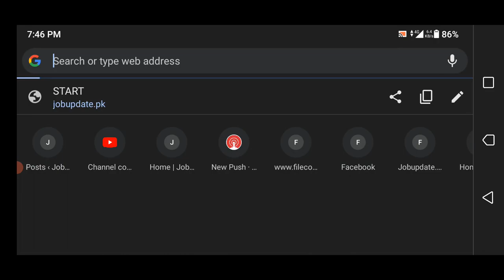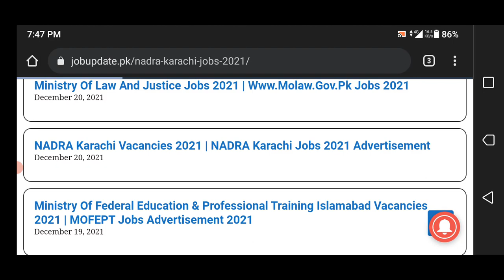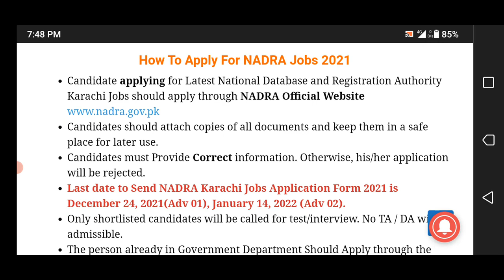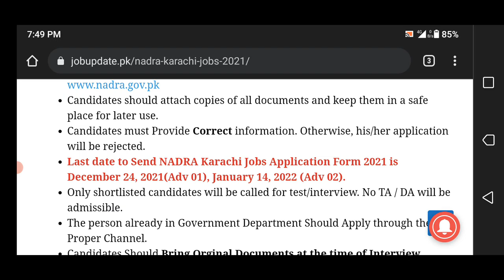NADRA Karachi Vacancies 2021 | NADRA Karachi Jobs 2021 Advertisement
NADRA Karachi has announced the latest 300+ job Posts for Deputy Assistant Director, Security Guard, Deputy Assistant Director, Junior Executive, Driver, Supervisor, and other posts. Interested Candidates can apply for Latest NADRA Karachi Jobs 2021 before 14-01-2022.
For females what's app group

jobsinpakistan government jobs 2021 latestgovtjobs jobupdatepk nadrajobs Governmentjobs FederalGovernmentJob nadrajobs 2021

1- Eligibility Criteria For upcoming  NADRA Karachi Jobs 2021
2- How to Apply for NADRA Karachi Jobs 2021?
3- NADRA Karachi Jobs 2021 Last Date To Apply
4- NADRA Karachi New Job Vacancies  2021